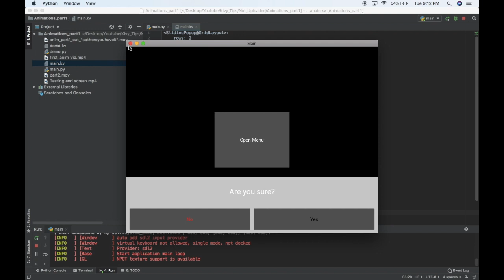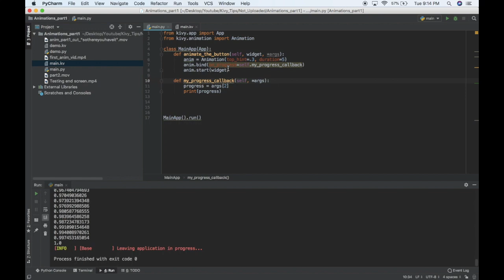Kivy Animations Part 2 - Motion and on_progress Callbacks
In this video I create a menu that slides up from below the screen. I also go over how to use the on_progress function of an Animation class to see how far along an animation is.
👇 LINKS AND INFO! 👇

Consider donating to me if you are able to and appreciate my content

The output of the on_progress function is a scale from 0 to 1, and can be passed to any other piece of your code.

I'm expecting to make just a few videos on animations since Kivy really does a great job of making them simple.